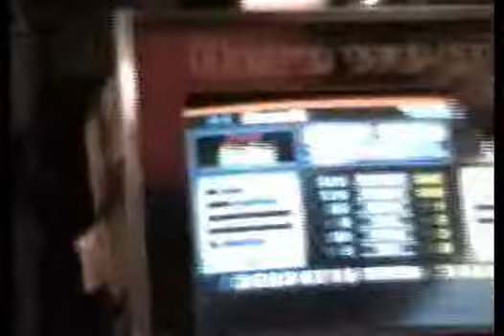CuoreNero & Lupo - SoDeep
Cuore & Lupo performing So Deep

LOCATION: Ferrara